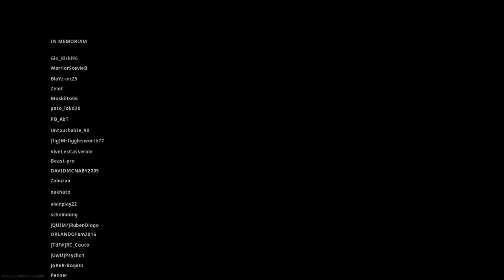Modern Warfare - Warzone solo victory!